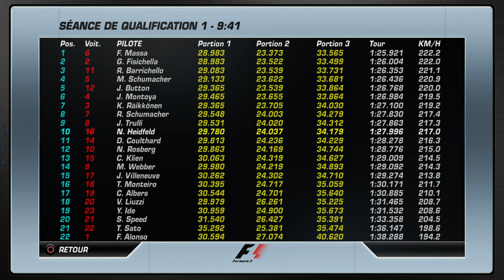F1 Championship Edition PS3 S2 AUSTRALIE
Le Grand prix d'Australie, avec un temps incertain.

0:00 Q1
7:24 Q2
14:35 Course